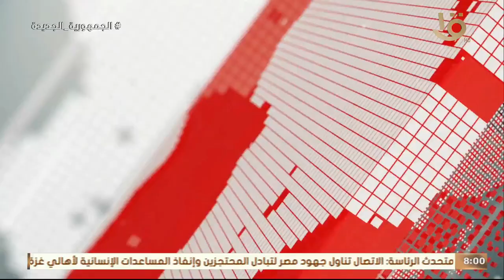موجز الثامنة.. الرئيس السيسي يتلقى اتصالاً هاتفيا من رئيس وزراء بلجيكا